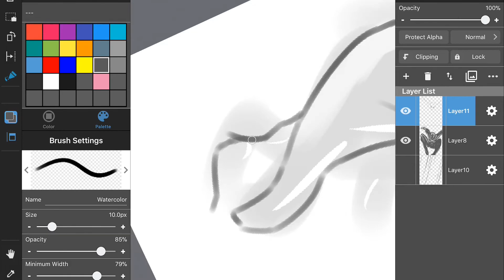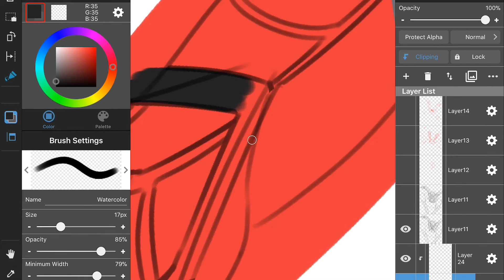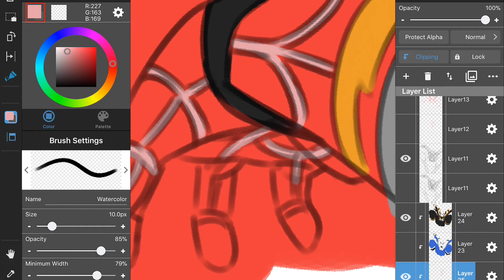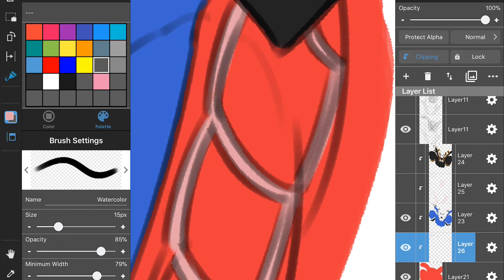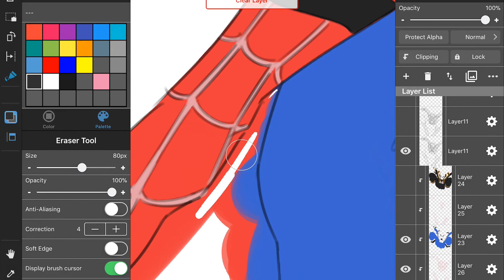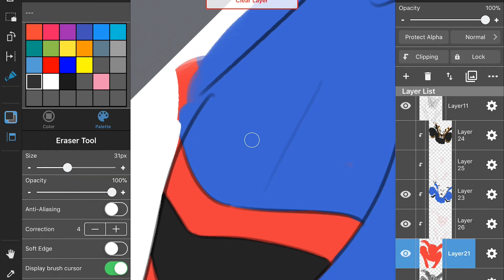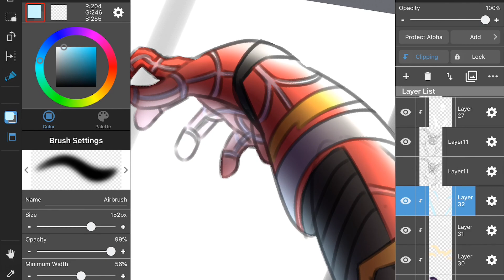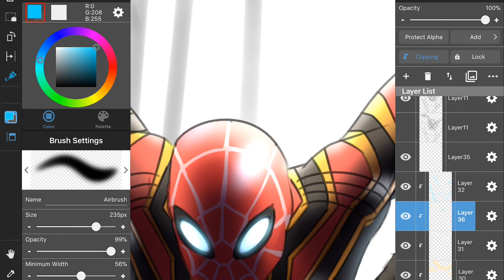SPIDERMAN - INFINITY WAR || Speedpaint (NOT SPOILERS)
Just as a warning, I haven't seen infinity war, just felt like drawing Spidey in his super cool new suit, so don't worry about me spoiling any scenes!